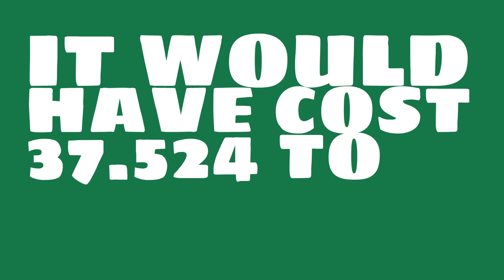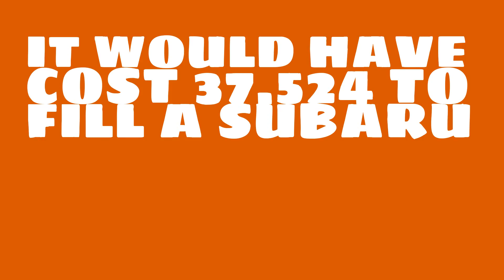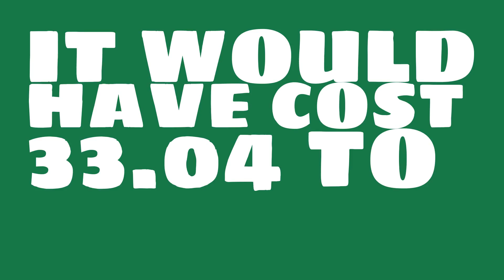How much would it have cost to fill a Ford Escape in 2015?